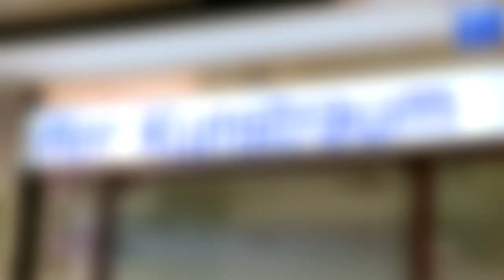Podiumsdiskussion Trends am Kunstmarkt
Im Rahmen der Kunstmesse "Parallelaktion Kunst" diskutierten Otto Hans Ressler, Geschäftsführer des Autkionshauses im Kinsky und Hubert Thurnhofer von der Gallerie Kunstraum mit Marius Perger vom Finanz Medien Verlag über Trends im Kunstmarkt. Zur Sprache kamen unter anderem die Preise für Kunstwerke, die Sammlerleidenschaft und die Chancen von jungen Künsterln.